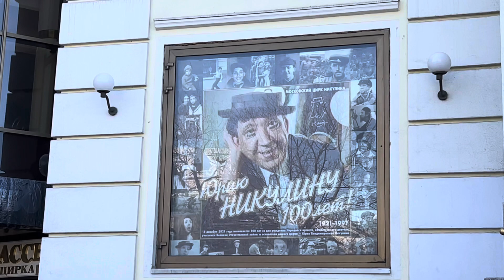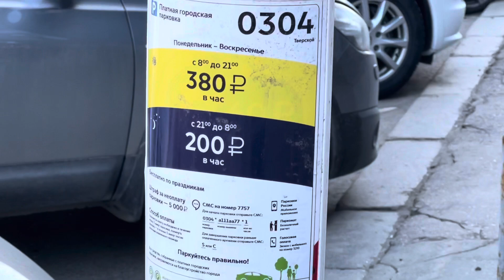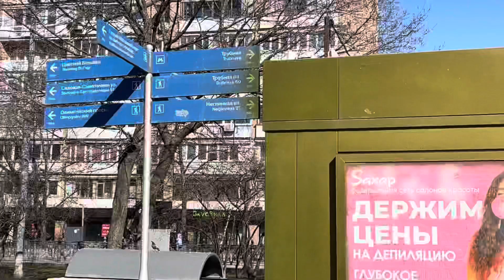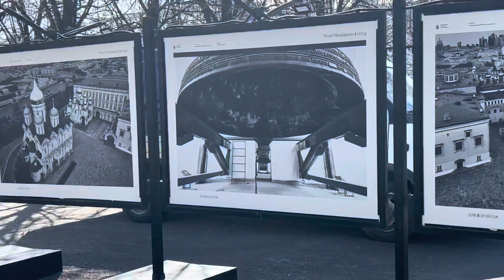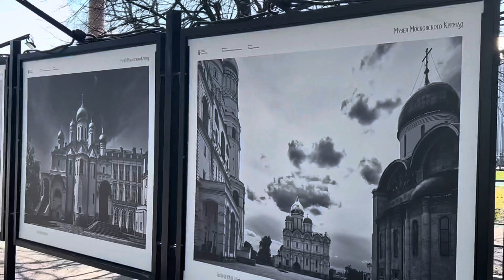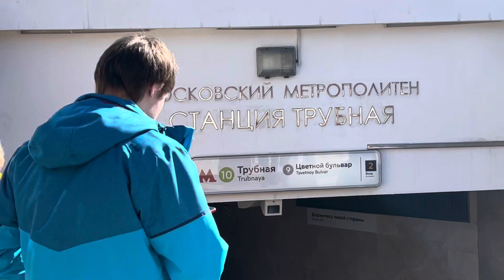Moscow, Russia🇷🇺- A good day for a walk